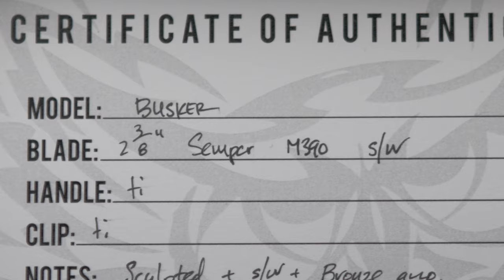OLAMIC BUSKER .... FRONT FLIPPER KING??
The OlamicCutlery Busker is a 5-6 yr. old model that has somehow frozen time in the knife community. Extremely fidgety, snappy, and clicky Although it's been on the market for a long while it has made a bit of resurgence along withtrhe arrival of it's big brother the Olamic
Coming it at a very versatile size of 5.83" , due to the amazing ergonomics and finger choil of this build, someone with Large hands can still gain a 4 finger grip without issues.